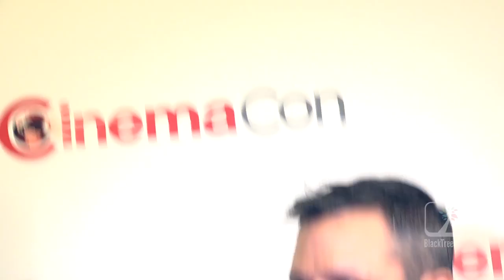Matt Damon talks of "DOWNSIZING" at CinemaCon